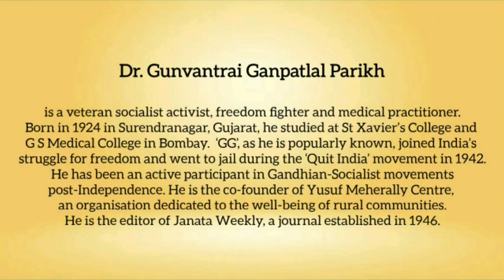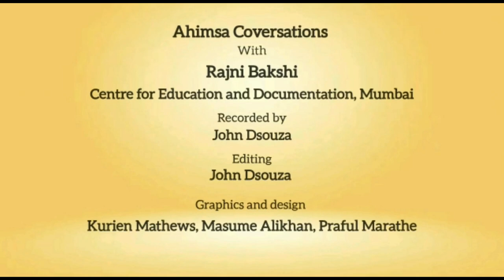Snippets: Ahimsa Conversation #115 G.G.Parikh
On 30th December, 2022 the veteran social activist and freedom fighter G.G.Parikh, completed 98 years. It is an honor to publish this Ahimsa Conversation with 'G.G.', as he is fondly known, on his birthday. Drawn into India's Freedom Movement while he was a teenager, G.G. has been active in social and political movements for a more just and equal India for over eight decades. Here he talks about first accepting nonviolence as an ideal and as a method and then questioning the veracity of Gandhian nonviolence. He also explains how he formed his own understanding of nonviolence and become committed to the ideal. However, he points out, this ideal cannot exist in a vacuum without taking into account, and resisting, the force of structural violence. As G.G. puts it, a society that worships competition cannot be nonviolent.